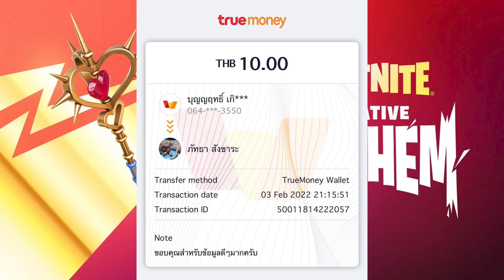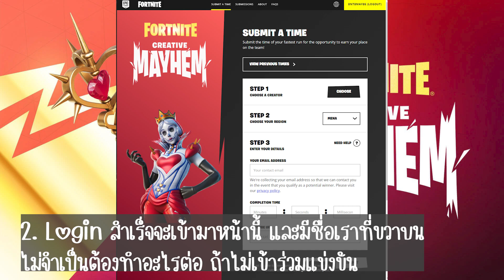Fortnite วิธีทำกิจกรรม Creative Mayhem กับพิคแอกซ์และอีโมติค่อนฟรี(มีจำกัดเวลานะ รีบทำ รีบรับ)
หรือสมัครเป็นสมาชิกของช่องผ่านทาง